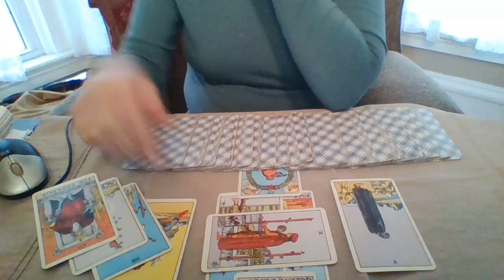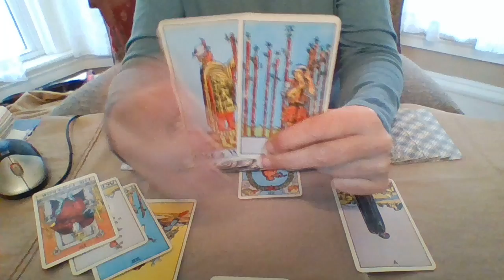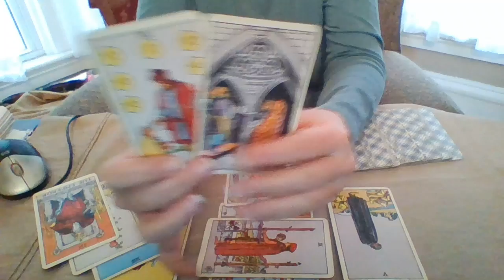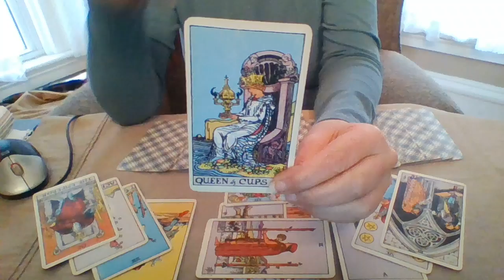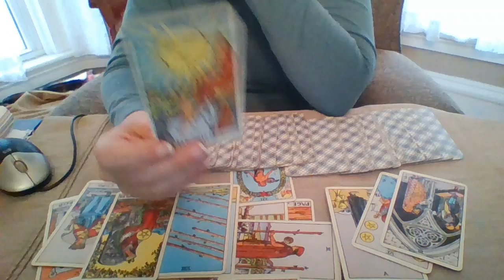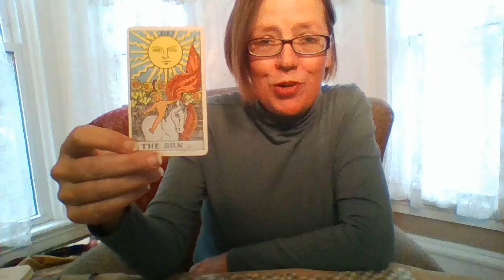Would the Kardashians Have Been Better in the WH Than Trump?